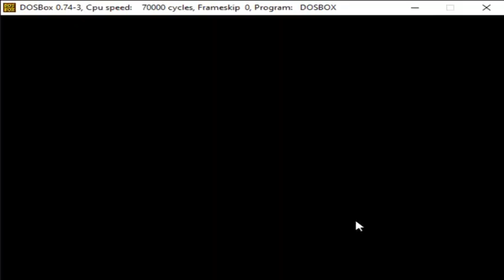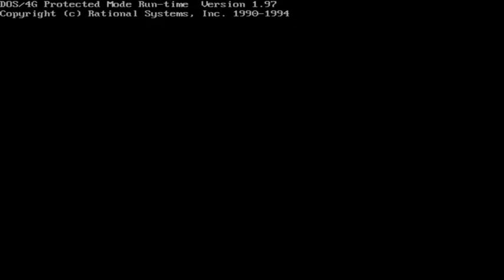Mechwarrior 2 Netmech 1v1: PROX vs EventHorizon #3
Event has improved quite a bit. He's started giving me some trouble lol.